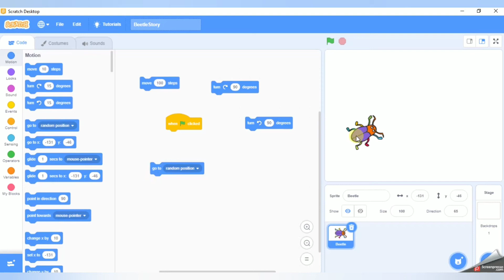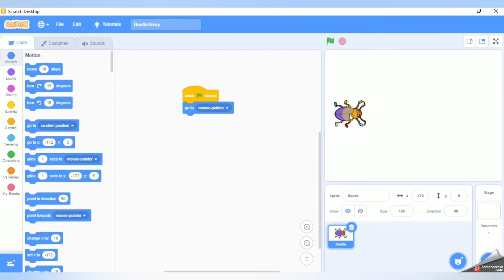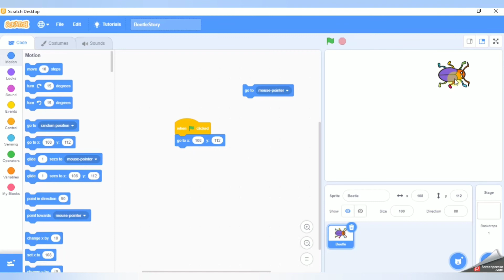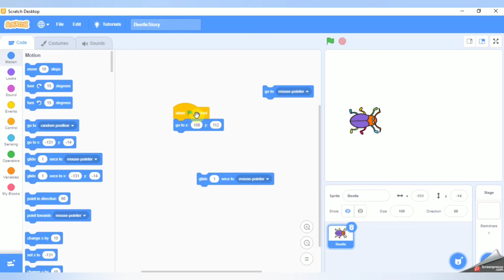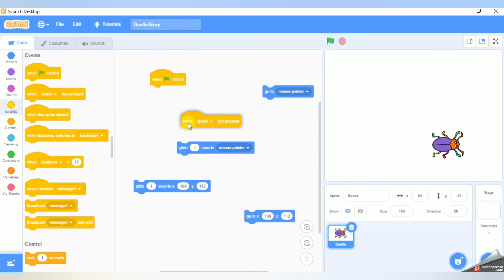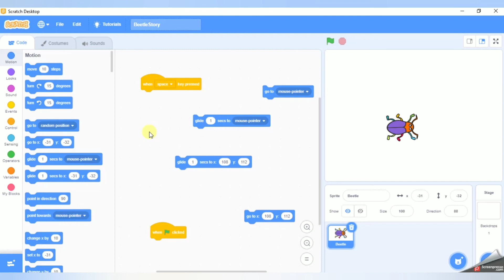Learn SCRATCH in Tamil. Tutorial - 3 The Beetle Story (Part 2)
SCRATCH is a interactive programming language mainly developed for kids to improve their programming and creativity skills.

In this tutorial series, we learn the basics of scratch programming in Tamil.  You will learn the visual programming concepts of SCRATCH application.

This is very useful for kids to understand the programming concepts.